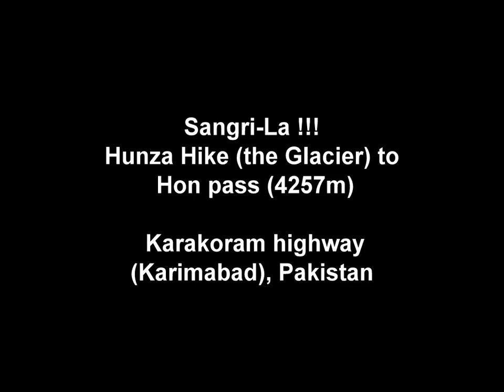Sangri-La !!Hunza Hike (the Glacier to Hon pass (4257m))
Sangri-La !!!
Hunza Hike (the Glacier) to  Hon pass (4257m)

 Karakoram highway (Karimabad), Pakistan